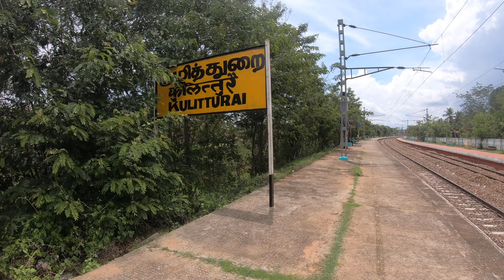Kulitturai Railway Station May-2023